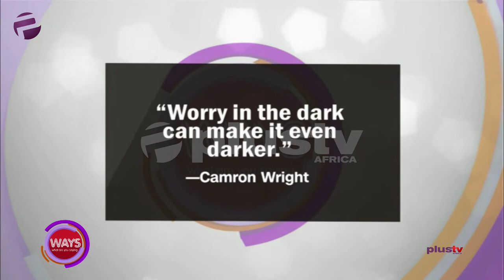Learn To Manage Your Anxiety During The Lockdown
"Worry In The Dark Can Make It Even Darker." - Camron Wright

Today we will be focusing on coping with anxiety fear and grief arising from the COVID-19 pandemic.